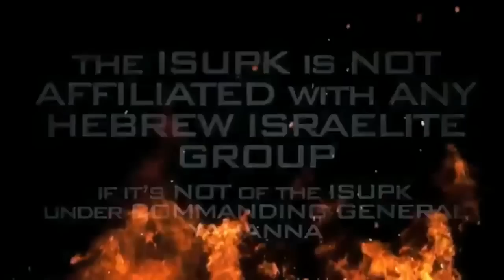JOHN 3:16; UNDERSTANDING THE WORD KOSMOS & WHO CHRIST DIED FOR